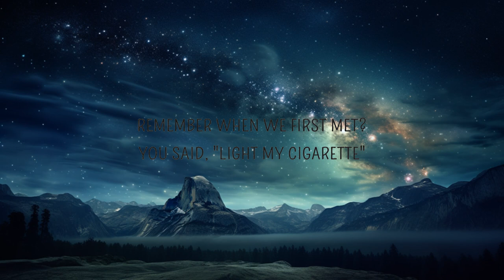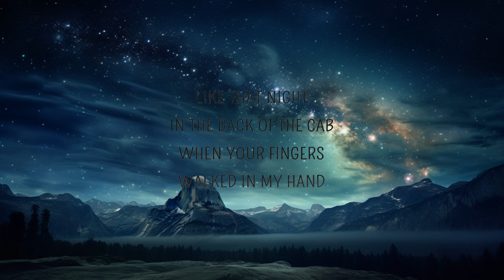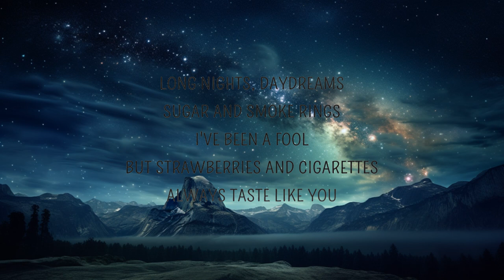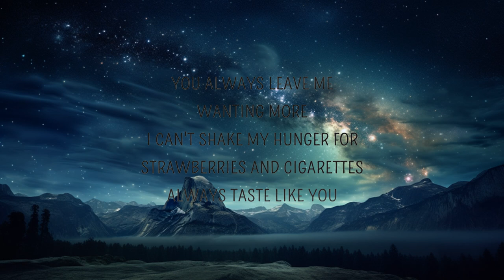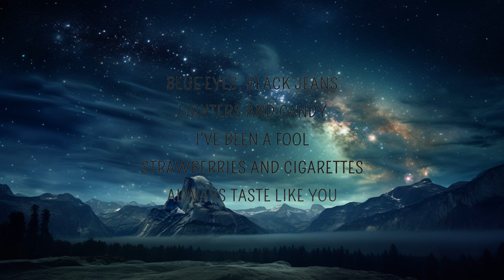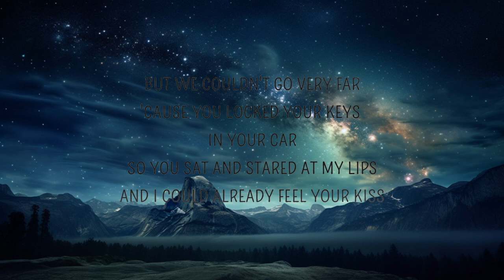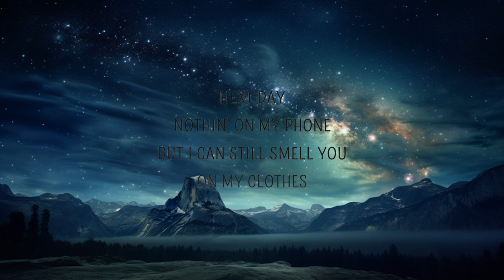Troye Sivan - Strawberries & Cigarettes (Lyrics) | 15p Lyrics/Letra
Troye Sivan - Strawberries & Cigarettes (Lyrics)

Strawberries Cigarettes Lyrics
[Verse 1]